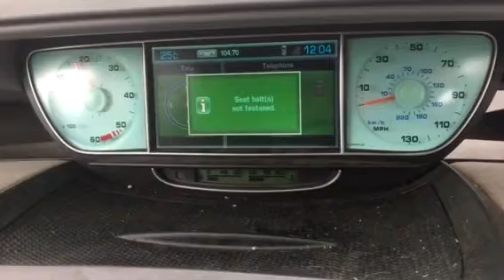T8795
Peugeot 807